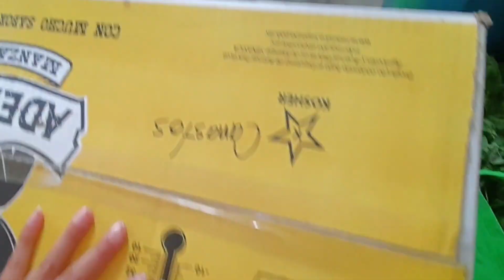Día del padre haciendo compras para la comida, Ya comenzamos a EMPACAR 😱 | MaDi